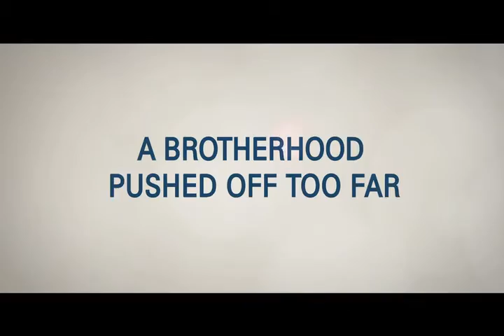HIYA (2016)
Jin-ho is a teenage boy who dreams of becoming a K-pop idol. His family was split apart when he was young because of an incidence that killed a neighbor. The older brother, Jin-sang, was imprisoned as the murderer and becomes trapped in a lowlife. After many years, Jin-sang shows up trying to be a good brother to Jin-ho, but Jin-ho runs away with hatred. Jin-sang continues to win the brother’s heart back by helping Jin-ho’s auditions. When Jin-ho is finally about to debut as an idol group, his management company falls into a financial fraud. Adding insult to injury, Jin-Sang is wanted by a detective as a murder suspect.